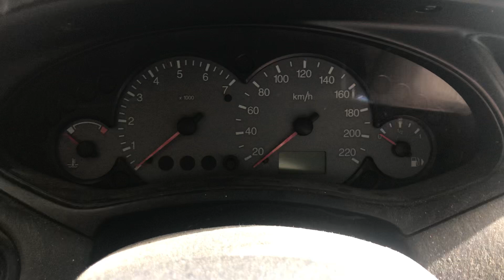Разборка Ford - Focus 1 1998-2004, 1.8 (VIN: WF0NXXGCDN1D31877) 37495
Основные характеристики:
Год выпуска: 2001
Двигатель: EYDF1D31877
Объём двигателя: 1.8
Тип двигателя: Бензин
Коробка передач: КПП 5-ст.мех.(МКПП)
Кузов: Универсал
Смотри каталог запчастей Ford - Focus 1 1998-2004 на :
⏰ Режим работы колл-центра:
08:00 – 20:00 – ежедневно

Для наших покупателей:
- бесплатная доставка;